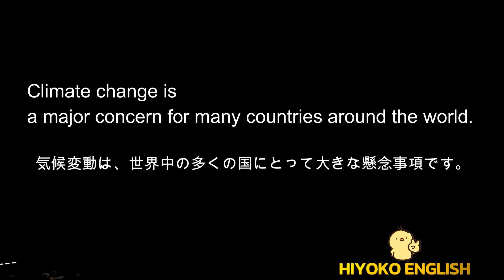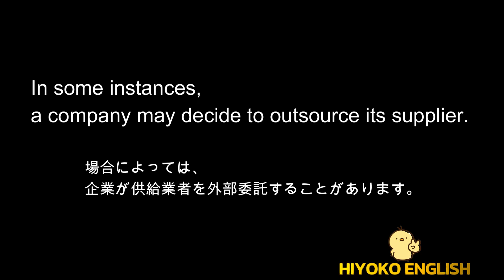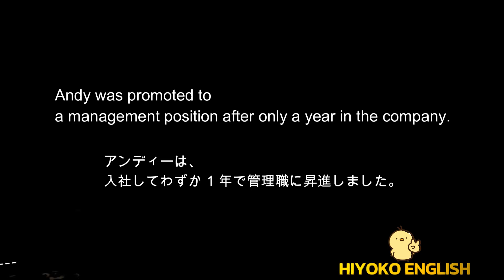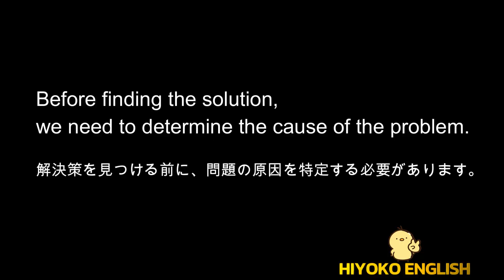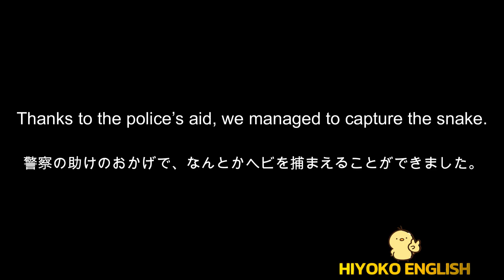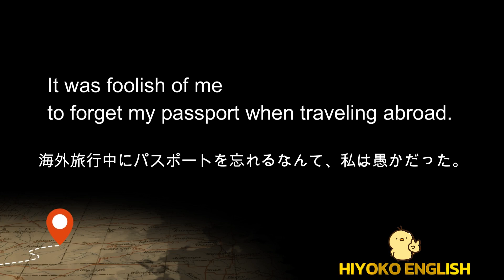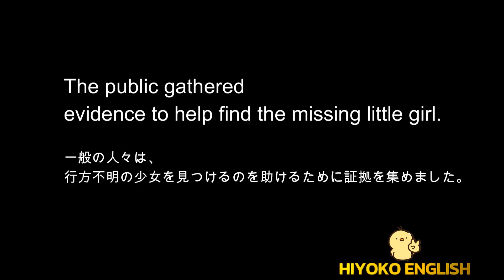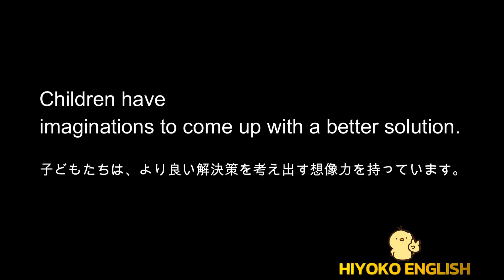[＋ONE ENGLISH] 毎日の基礎英語リスニング BES- Basic English Sentence- 第82回 [再編集版][TOEIC/英検]